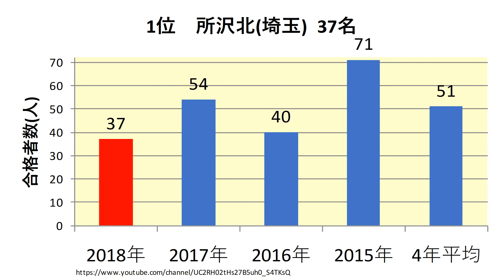武蔵大学 高校別合格者数ランキング 2018年【グラフでわかる】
武蔵大学　2018年(平成30年)春　　高校別合格者数のランキングをわかりやすくグラフでまとめました。